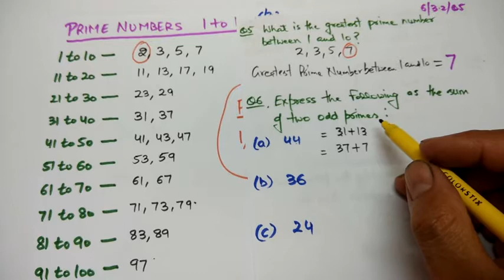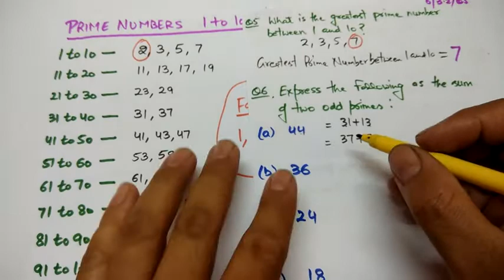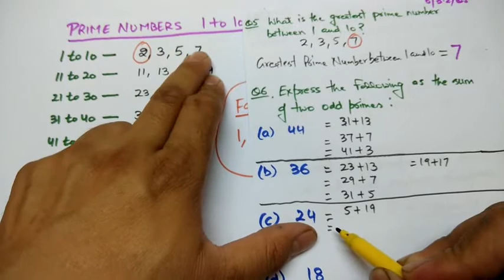CLASS 6 EX 3.2 Q5, 6 PRIME NUMBERS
This video helps to learn about CLASS 6 EX 3.2 Q5, 6 PRIME NUMBERS in an easy, playful and interesting manner.